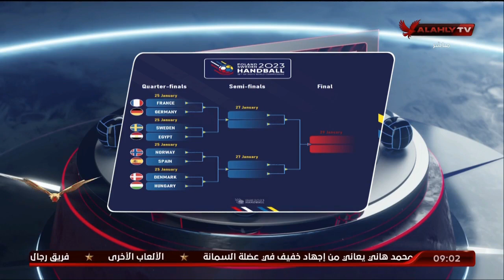الحلقة الكاملة | الأبطال مع هيثم السعيد | 25-1-2023